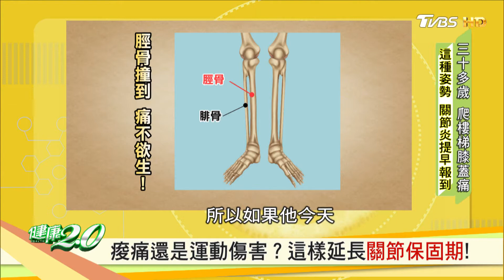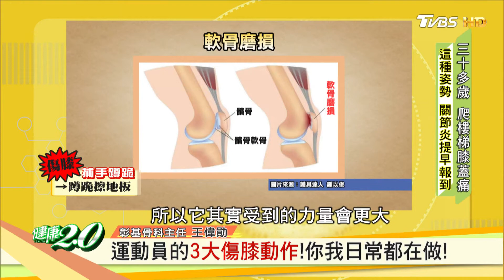當心毀滅性傷害！膝蓋撕裂傷、長骨刺！ 健康2.0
近幾年頻頻傳出職業選手膝蓋出問題，
平常受專業訓練、強化身體強度的運動選手都會受傷，
那我們日常生活中哪些類似的動作，
一樣會讓我們膝蓋受損呢?
大家又該怎樣保護、保養，
讓膝蓋強健、走路不費力呢?

播出日期：12/14(六)晚間七點

TVBS新聞台(56台) 週六晚間7點、週日下午2點 首播！